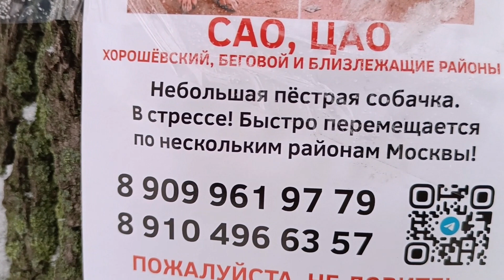RailFan magazine №35. А снег идет...Трэйнспоттинг. Поезда в естественной среде обитания.